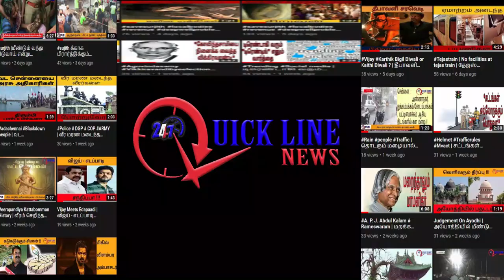ரேசன் அரிசியில் இத்தனை மகத்துவமா ? |QUICKLINENEWS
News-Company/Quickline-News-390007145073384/